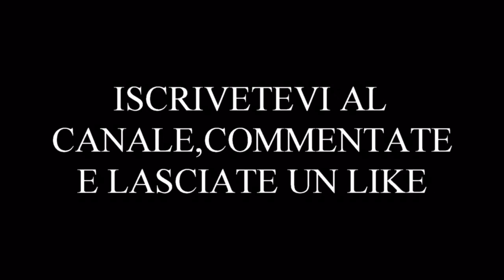COME ALLENARSI AL 100% A CALCIO IN CASA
Ciao a tutti ragazzi, oggi i Freekicksitalian sono tornati con un nuovo video dove vi spiegheranno come allenarsi al 100% anche a casa.In questo periodo di Coronavirus, non potendo uscire di casa, il mio consiglio è quello di allenarsi duramente anche a casa.In questo modo infatti, appena tutta questa situazione finirà e potremo così tornare su un campo da calcio,ci torneremo e saremo già pronti tecnicamente e fisicamente.Infatti soltanto con la voglia di mettersi lì e di allenarsi tutti i giorni riuscirete ad avere grandi miglioramenti.Ragazzi dunque non perdete tempo!

Un saluto dai Freekicksitalian!